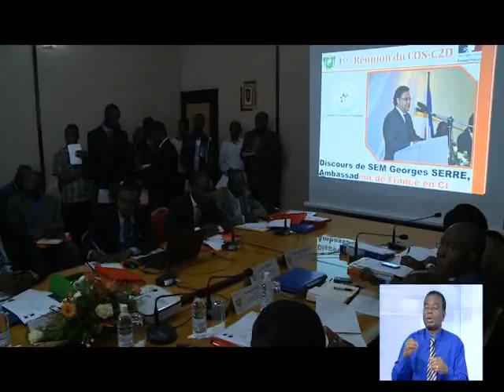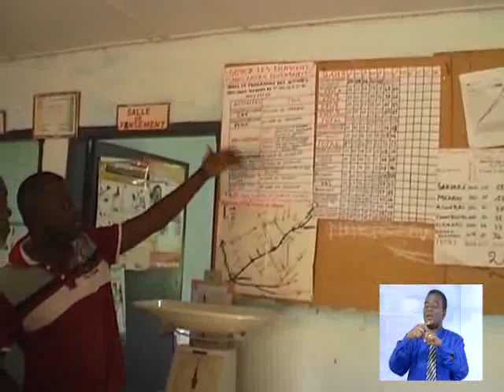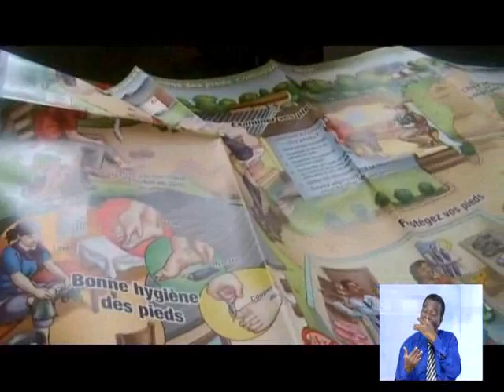Le journal de 13H du 03 Octobre 2013 avec Alvor Assa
Le 13 Heures du 03 Octobre 2013 avec Alvor Assa